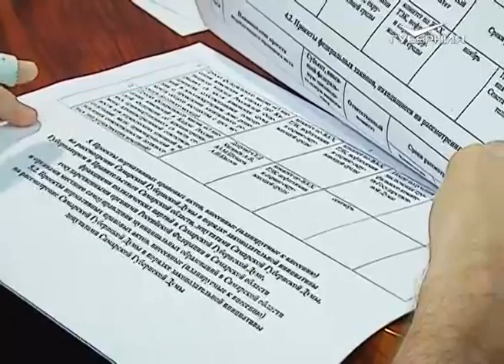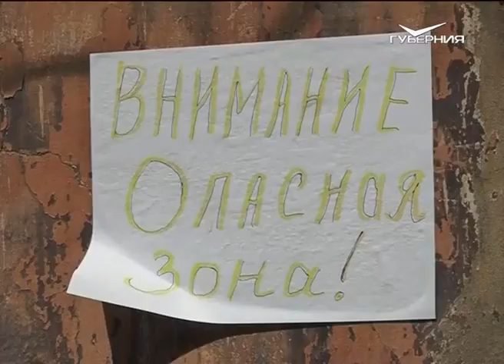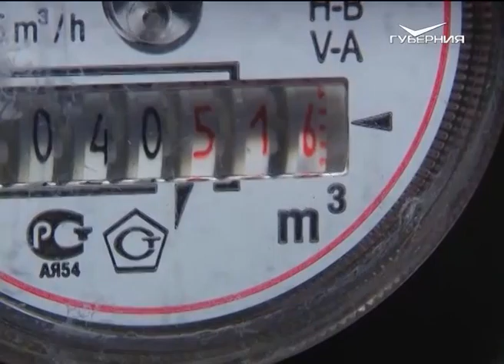Кто в доме хозяин? 25.06.2015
Прошли со второй попытки. На каких условиях коммунальщикам региона дают лицензию на работу?

Региональный оператор отчитался о ходе работ по капремонту. Какой сюрприз ждет жильцов высоток со старыми лифтами?

С 1 июля изменится стоимость услуг ЖКХ. Куда обращаться, если рост показался неоправданным?